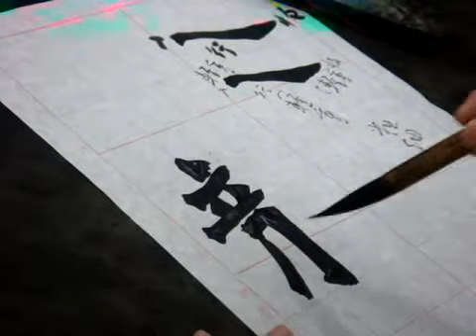1030410張太白示範 楷書 龍